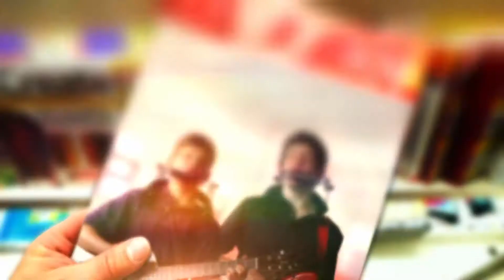Amazing Harmonica Performance by Brothers Gage - America's Got Talent 2020